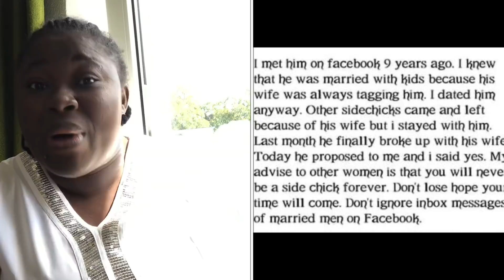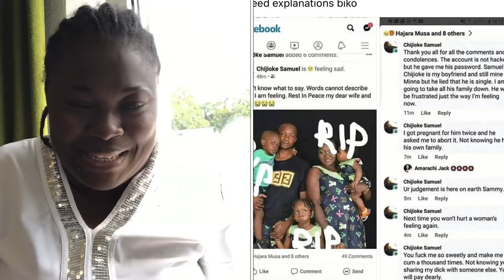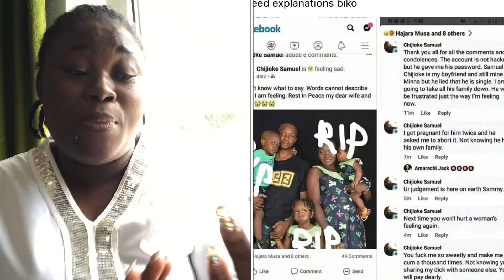Side chick turn to wife// Rip to real wife because of side chick